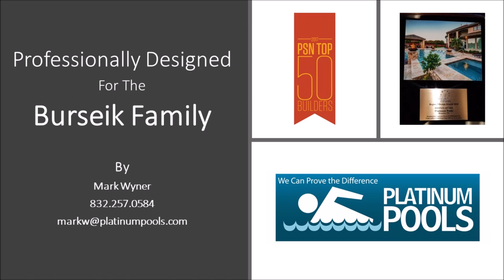Platinum Pools - The Burseik Family - By Mark Wyner